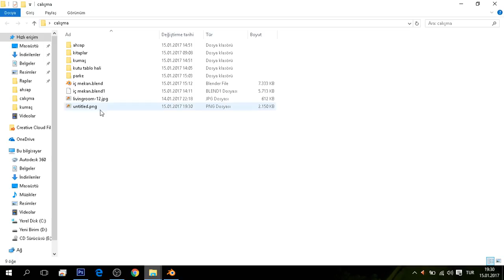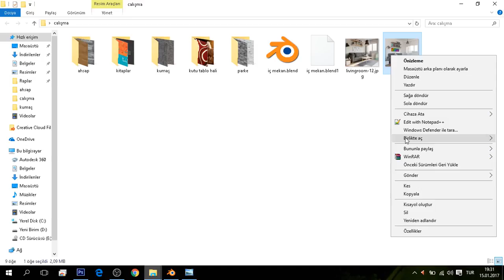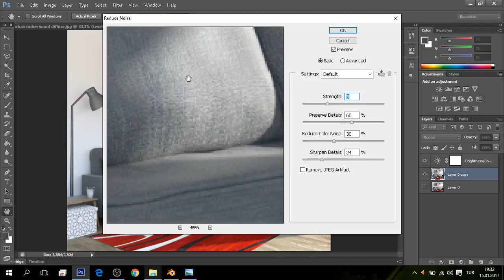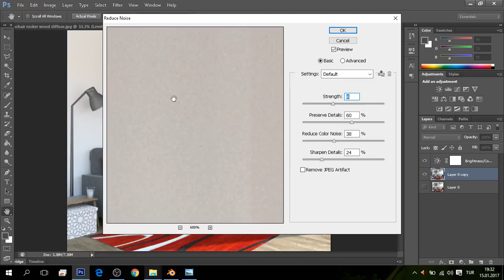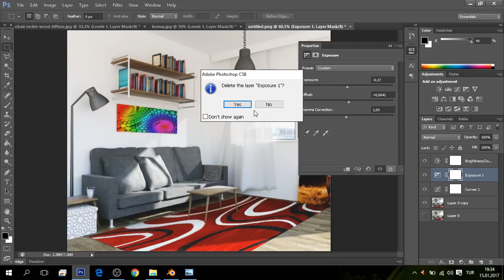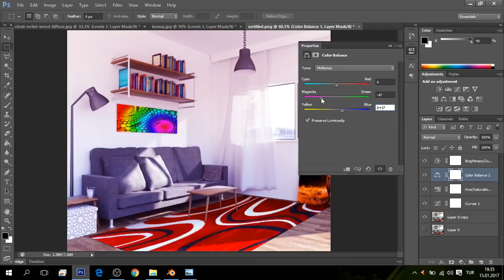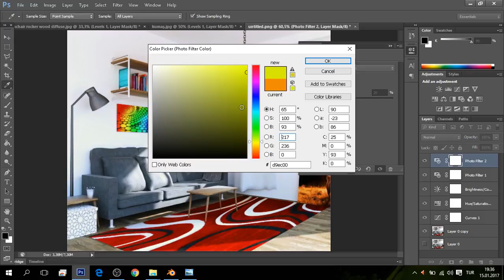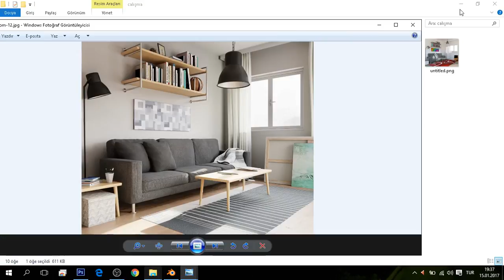Blender İç Mekan Modelleme Dersi : 6 - Final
Son videomuzla Serimizi sonlandırıyoruz :)